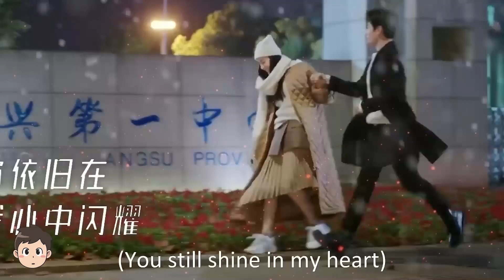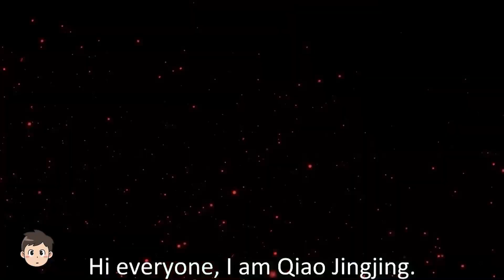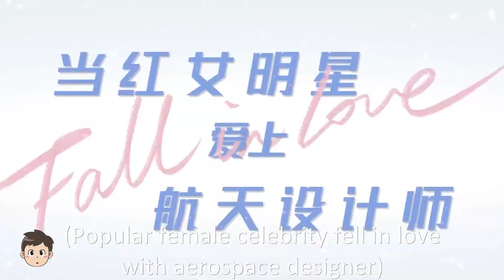Fakta Yang Yang, Dramanya Dengan Dilraba Dilmurat Trending Hingga Dramanya Yang Dihapus 🎥